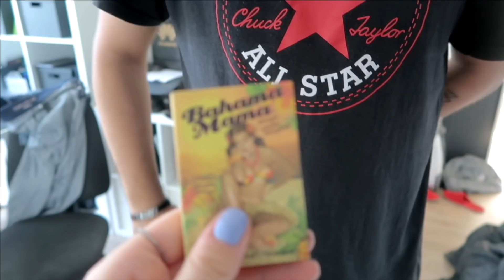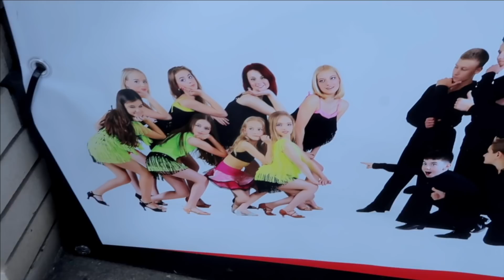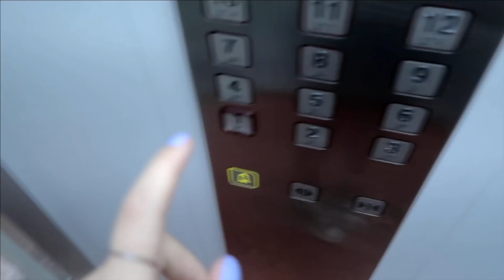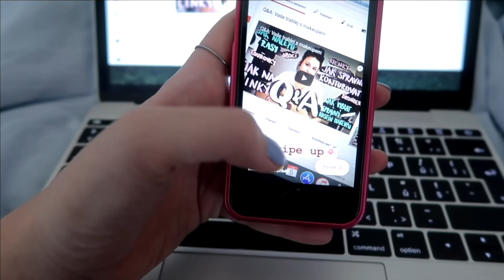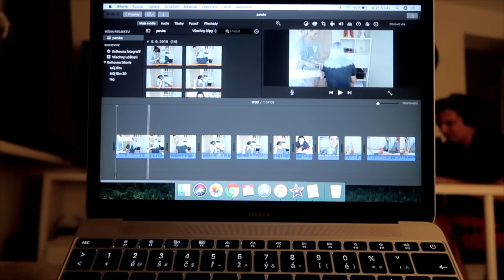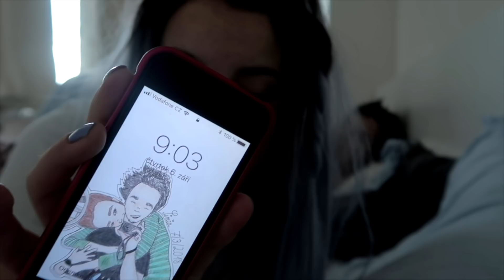NOSÍM PARUKU 24 HODIN!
OPEN ME.

SLEVOVÝ KÓD:  "Káťa Zee" (bez uvozovek)

👉🏻Čočky jsou ze stránky a s kódem: katazee máte 10% slevu!
Čočky jsou za mě úplně peckový. Je těžké najít na trhu čočky, které zakryjí tmavé oči a ještě vypadají přirozeně.
Já mám čočky nedioprtické, ale je možné si je objednat i s dioptriemi (i na každé oko jiné dioptrie). Čočky jsou roční a mám z nich hroznou radost! vždycky jsem chtěla modré oči a tak je teď můžu mít kdykoliv chci.
Konkrétně moje čočky (TTDeye Real Crystal Colored Contact Lenses) stojí $49.00. Což je kolem 1000Kč. Není to nejlevnější, ale kvalitu můžu jedině doporučit a nejsou to čočky na týden, ani na měsíc 🤷🏻‍♀️
Každopádně, když se podíváte na jejich stránky najdete tam taky spousty čoček ve slevě a ty už se vyplatí.
Poštovné by mělo být zdarma při nákupu nad $15.00
Doufám, že jsem tady napsala vše na co jste se ptali😊🌸